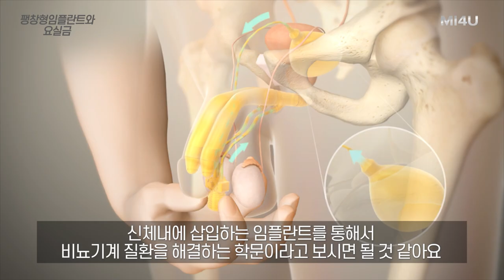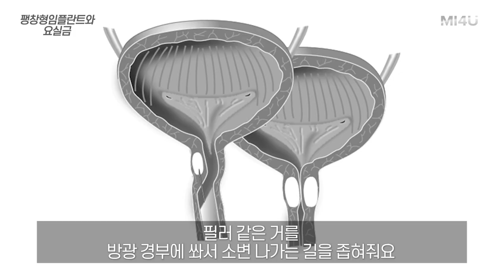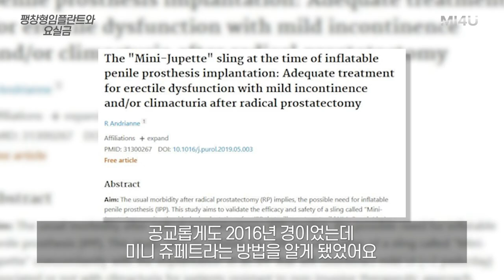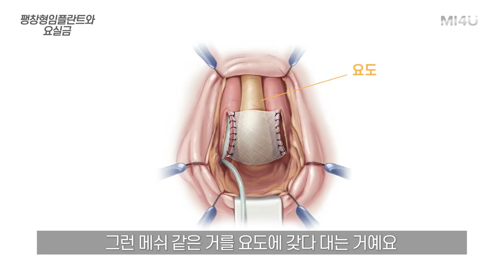[팽창형 임플란트와 요실금] 발기부전과 가벼운 남성 요실금이 동반된 경우 팽창형 임플란트가 요실금에 도움이 될 수 있습니다_세움비뇨기과박성훈원장_팽창형보형물/발기부전임플란트수술치료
남성 요실금은 남성 삶의 질에 큰 영향을 미치는 질환으로 증상의 정도에 따라 다른 치료가 필요합니다

발기부전과 가벼운 남성 요실금이 동반된 환자의 경우 팽창형 임플란트를 이용한 치료법이 도움이 될 수 있습니다